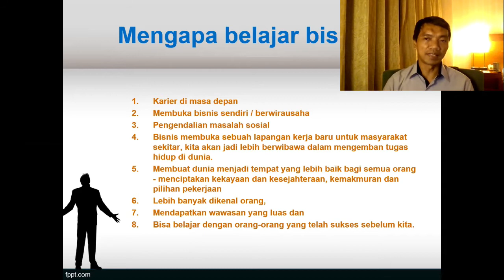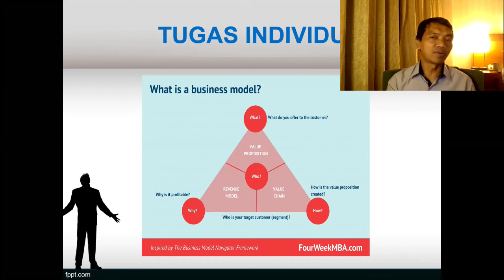KULIAH BISNIS : CARA MEMBUAT BISNIS MODEL STARTUP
Bisnis model adalah sebuah model dasar yang menjelaskan bagaimana sebuah bisnis dapat menghasilkan keuntungan. Melalui komponen ini, bisnis tidak akan berjalan tanpa arah. Sebab, mereka sudah mengetahui apa produk yang ia ciptakan serta target pasar yang akan dituju.

Bisnis model berbeda dengan business plan. Komponen ini lebih fokus kepada bagaimana mendapatkan profit atau keuntungan dari bisnis yang sedang dijalankan. Tidak hanya itu, adanya bisnis model juga membuat bisnis kamu berbeda dengan bisnis kompetitor.

Oleh karena itu, selain menentukan produk yang ingin diciptakan, seseorang juga akan mengetahui value atau nilai apa yang akan diberikan kepada pelanggan.Dengan begitu, otomatis pelanggan akan menyukai produk atau layanan yang ditawarkan dari sebuah bisnis.

Menurut Bplans, secara sederhana model bisnis dapat digambarkan menjadi tiga bagian:

Jenis produk yang dihasilkan dan ketersediaan tenaga kerja dalam membuat produk tersebut
strategi pemasaran yang dilakukan, distribusi, pengiriman, hingga proses penjualan
strategi harga yang digunakan serta metode pembayaran dari pelanggan

Dari penjelasan di atas, bisa disimpulkan bahwa business model sangat penting dibuat oleh bisnis baru. Bahkan, bisnis yang sudah mapan pun membutuhkan komponen ini. Sebab, permintaan pasar dan persaingan bisnis akan selalu berubah dari waktu ke waktu.